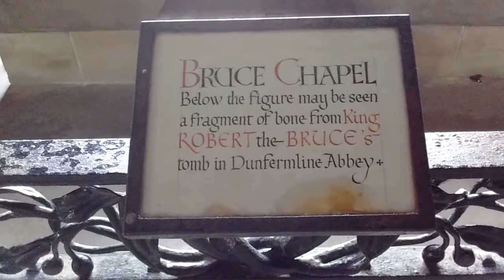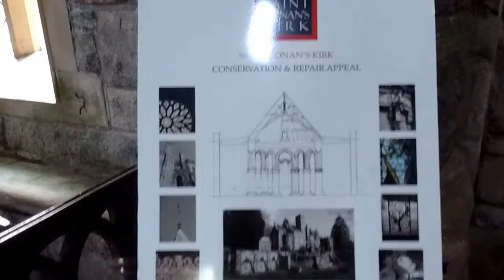St Conan's Kirk, Taynuilt , Loch Awe, Argyll. 30/04/2016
It is situated on a crag high above the water amid vegetation which includes roses, honeysuckle, and ivy, and is surrounded by large trees. It was established as a chapel of ease by the Campbells of Innis Chonan. St Conan's Tower is 0.5 miles (0.80 km) away. It was designed by the self-made architect Walter Douglas Campbell, and built in 1881-6; with renovation in 1906. The heavy oak beams in the cloister are believed to have come from the (then) recently broken up wooden battleships, HMS Caledonia and HMS Duke of Wellington. An eccentric blend of church styles, from ancient Roman to Norman, it is built of local stone. It consists of a nave and chancel, with the chancel-stalls being canopied. Large, unsmoothed boulders of granite from nearby Ben Cruachan, form the piers which carry the chancel arch, and the transepts make the Sacred Cross. There is also a tower and spire.
Fittings include a small organ. One old window from South Leith Parish Church was re-used at St Conan's.
It is renowned for the fragment of bone that is rumoured to have come from Robert the Bruce.